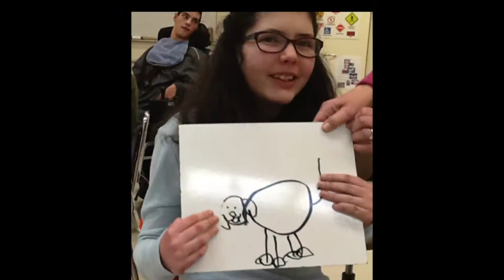ALZHEIMER'S IN KIDS?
It is an irreversible disease often referred to as childhood Alzheimer’s, but a new treatment is giving families hope